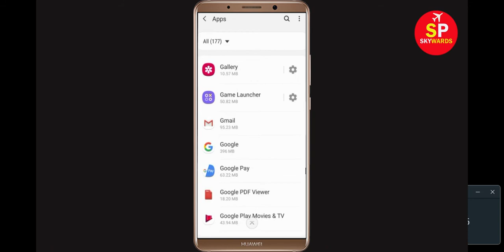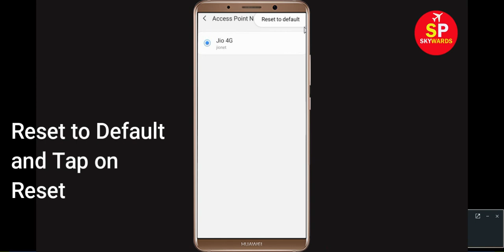Fix Google Pay Network / Internet Connection Problem in Android & Ios - No Internet Connection Error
In this video i will show you How to Fix Fix Google Pay Error Network Request Failed Problem in Android & Ios. If you are facing same problem in your android phone then it will help you to get rid of this problem.